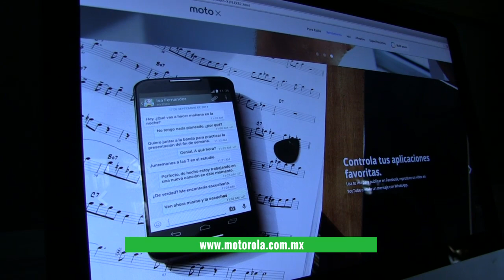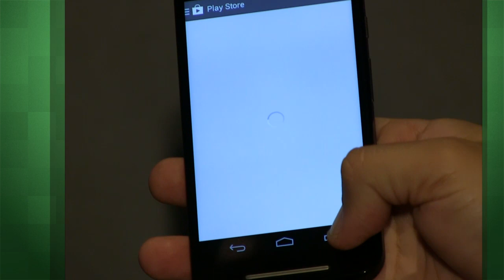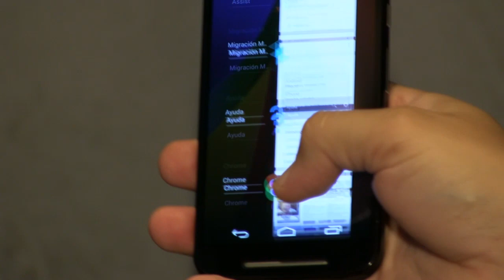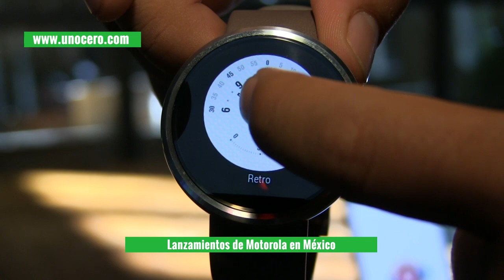Lanzamientos de Moto X, Moto G y Moto 360 en México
Luego de irrumpir en el mercado de smartphones en 2013 con sus modelos Moto G y Moto X, Motorola vuelve en este 2014 con ediciones renovadas de estos dispositivos y además un nuevo reloj inteligente que se sincronizará para tener todo tu mundo desde tu muñeca.

En este video, Javier Matuk presenta los nuevos productos de Motorola en México y revela el precio de los productos, así como la fecha en la que estarán disponibles en el país.